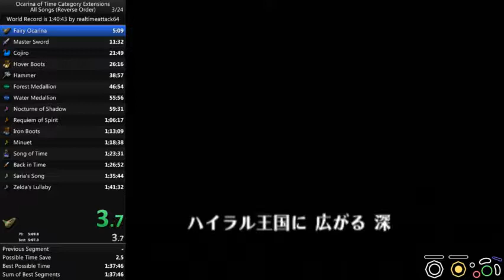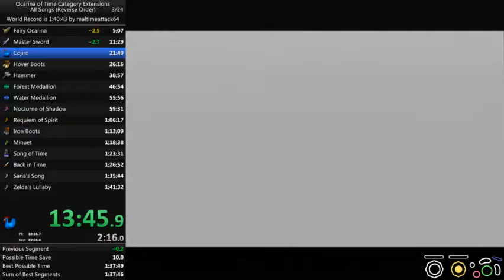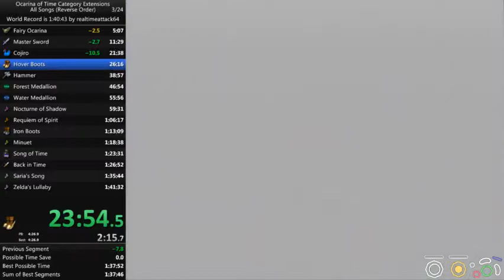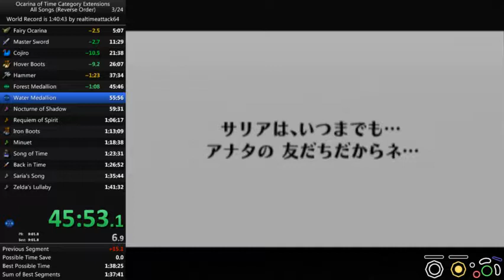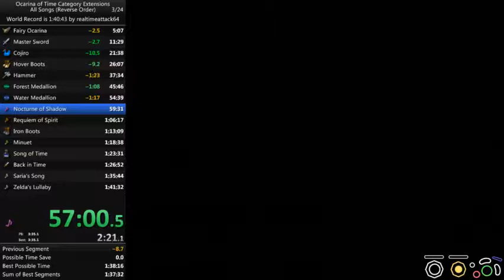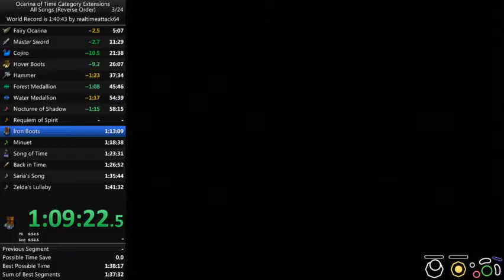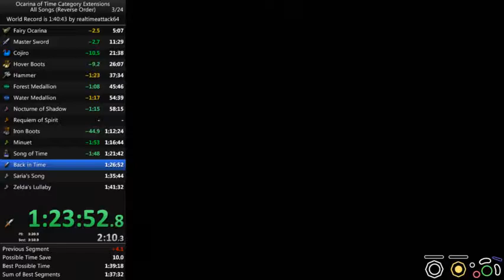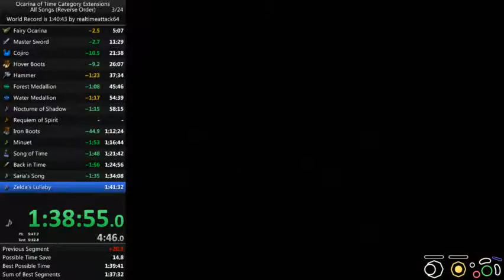[Former WR] Ocarina of Time: Reverse Song Order in 1:39:35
PB and WR as of September 7th, 2019